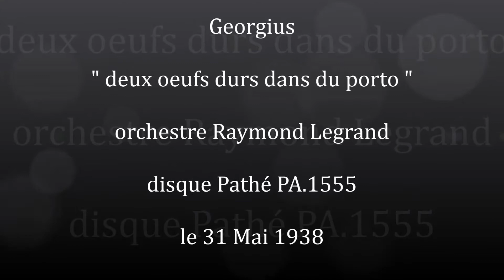Georgius "deux oeufs durs dans du porto " 1938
Georgius  "deux oeufs durs dans du porto  " de Georgius ,Fernand Warms,et Dommel -fox trot chanté.orchestre Raymond Legrand. disque 78  tours Pathé PA.1555 le 31 Mai 1938